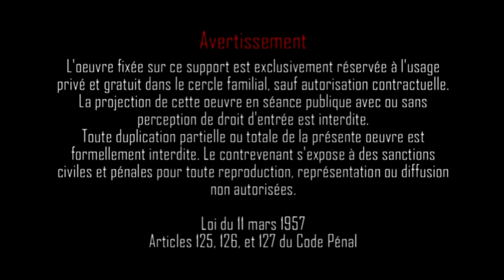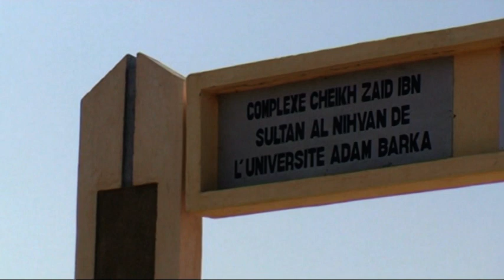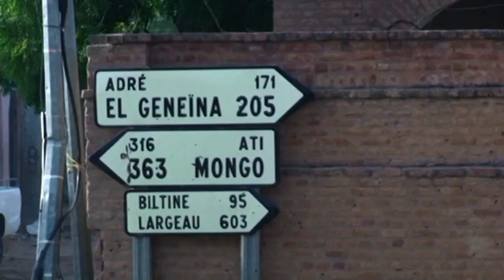Abéché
En mission en septembre 2008 avec mon ami Pascal à Abéché pour réaliser un reportage vidéo sur le partenariat entre l'IUSTA-Tchad et l'INSA-Lyon, j'en profite - avec le soutien de la mairie - pour réaliser un petit film sur cette ville au charme particulier, éloignée de tout mais où il fait bon vivre.
Christophe Personnettaz